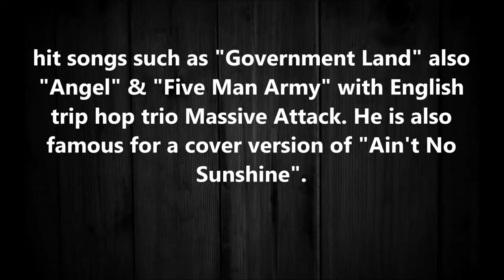Horace Andy - Let's Live In Love 1982 HQ